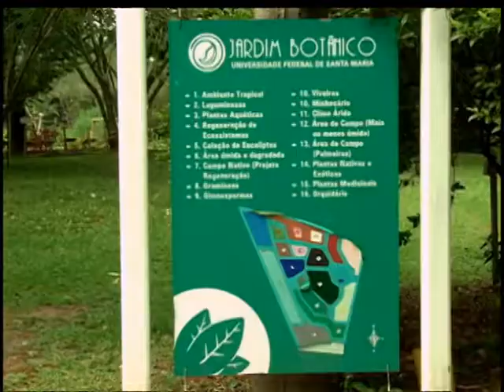Camisa 15 - Balé e Unidança - 25 10 2013